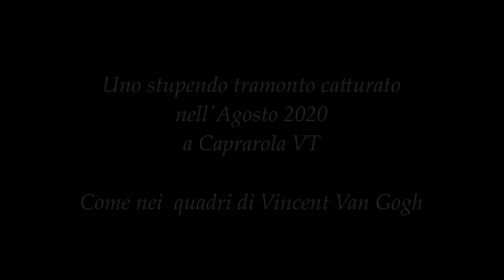Come nei quadri di Vincent Van Gogh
Tramonto stupendo .Pennellate naturali nel cielo della Tuscia. Agosto 2020